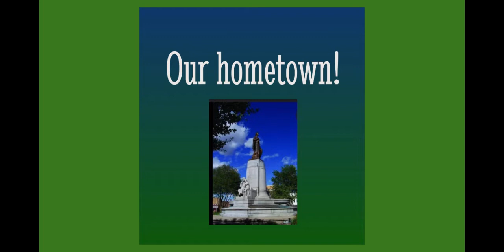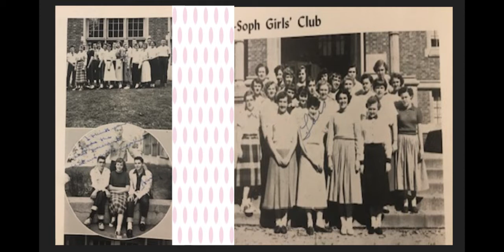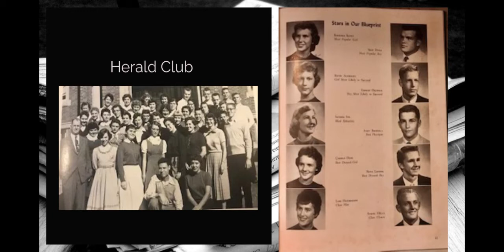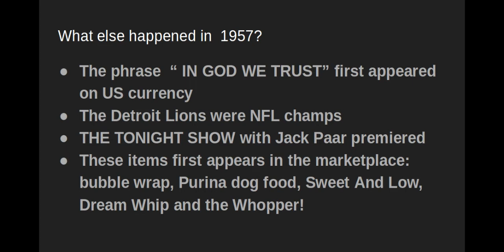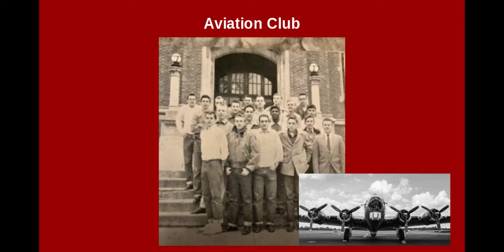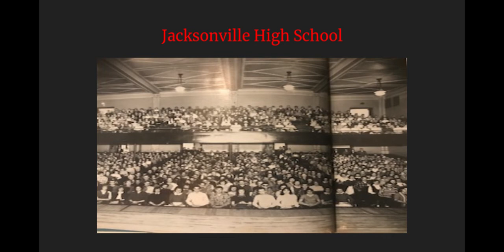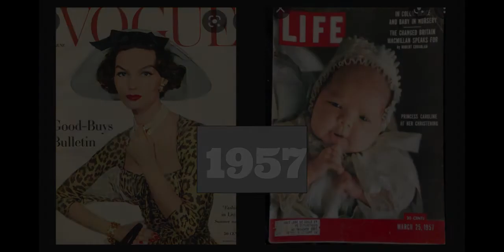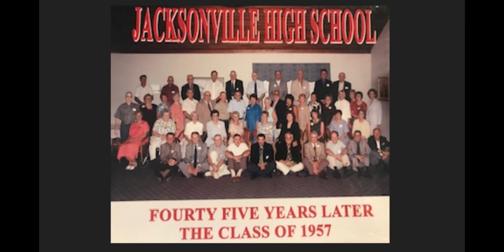Class of 1957 Jacksonville Illinois High School JHS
What a great adventure!  Memories to last a lifetime!